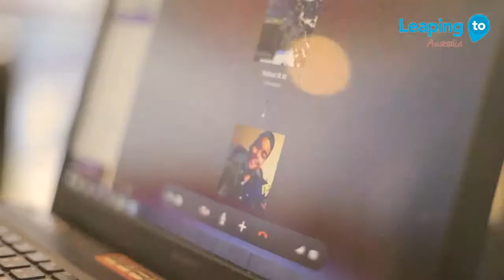ILSC Language College video2